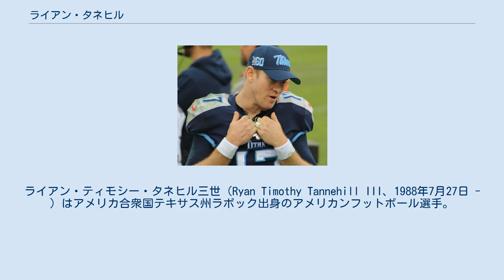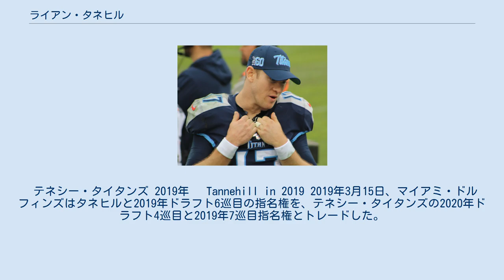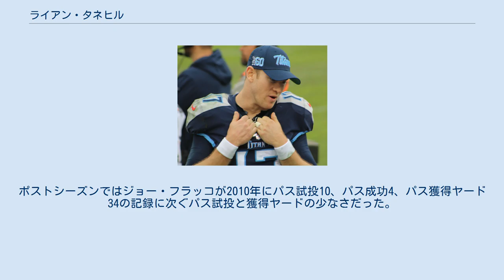ライアン・タネヒル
ライアン・ティモシー・タネヒル三世（Ryan Timothy Tannehill III、1988年7月27日 - ）はアメリカ合衆国テキサス州ラボック出身のアメリカンフットボール選手。
NFLのテネシー・タイタンズに所属。
 テキサス州ラボックで生まれた彼は、同州ビッグスプリングで成長した。
2年次にはディフェンシブバックとして10試合に出場した。
3年次にクオーターバックとしてパスで2,510ヤード、ランで922ヤードを獲得した。
4年次には2試合目で肩を脱臼したが、パスで5,258ヤード、ランで617ヤードを獲得し、チームをプレーオフに導いた。
またパンターとしても平均39.2ヤード、最長84ヤードを記録した。
陸上競技では300メートルハードルで41秒24、三段跳びで13m19cmを記録した。
 テキサスA&M大学に進学した。
なお、ヒューストン大学、テキサスクリスチャン大学、タルサ大学、テキサス大学エルパソ校からもオファーを受けた。
 1年目の2007年はレッドシャツで終えた。
 2年目の2008年、グリーンベイ・パッカーズでヘッドコーチを務めたこともあるマイク・シャーマンがヘッドコーチに就任、サマーキャンプでスティーブン・マギー、ジェロッド・ジョンソンと先発QBの座を争ったが敗れ、WRにコンバートされた。
5試合目に12回のレシーブで大学の新人記録となる210ヤードを獲得した。
その後レシーブ回数と獲得ヤードで共に大学の新人記録を更新した。
それまでの記録は、ロバート・ファーガソンが2000年に作った844ヤードであった。
 2009年もジョンソンと先発QBの座を争ったが、ジョンソンに敗れた。
この年チームトップの46回のレシーブで609ヤードを獲得、4タッチダウンをあげた。
レシーブ46回のうち約80%はファーストダウン獲得あるいは、タッチダウンであった。
この年ビッグ12カンファレンスのオールチームに選ばれた。
クォーターバックとしては8スナップだけ出場した。
 2010年も最初の6試合はWRとして出場、11回のレシーブで143ヤードを獲得した。
カンザス大学戦でQBとしてジョンソンと併用された彼はパス16回中12回成功、155ヤードを獲得、3タッチダウンをあげた。
初先発を果たしたテキサス工科大学戦では大学記録となる449ヤードをパスで獲得した。
全米ランク11位のオクラホマ大学を撃破、チームは全米ランク25位以内に入った。
チームはベイラー大学、全米9位のネブラスカ大学も撃破して25位以内をキープした。
その後、テキサス大学も撃破、ビッグ12カンファレンスのオールチームに選ばれた。
 2011年、全13試合で先発QBを務めた。
パスで3,744ヤードを獲得、29タッチダウン、15インターセプト、パス成功率61,6%、QBレイティング133.2の成績を残すとともに、3タッチダウンランをあげた。
感謝祭の日に行われたライバル校、テキサス大学戦で敗れた。
 大学時代、QBとしては5,450ヤードを獲得、42タッチダウン、21インターセプトの数字を残している。
 大学時代の通算成績 マイアミ・ドルフィンズ 2012年のNFLドラフト1巡全体8位でマイアミ・ドルフィンズに指名されて入団した。
ドルフィンズがQBを1巡で指名するのは1983年のダン・マリーノ以来であった。
ドルフィンズではマリーノ以降、16人のQBが先発していたが、ドラフト1巡で入団したのは、マリーノとプロフットボール殿堂入りしているボブ・グリーシーのみであった。
 2012年7月28日、4年1268万8000ドルで契約を結んだ。
8月20日にヒューストン・テキサンズとの開幕戦で先発QBを務めることが発表された。
デビュー戦では219ヤードを獲得、タッチダウンなし、3インターセプトを喫し、チームは10-30で敗れた。
3インターセプトのうち、2回はスクリメージラインでJ・J・ワットに弾かれた結果起こった。
第2週のオークランド・レイダース戦では200ヤードを獲得、1タッチダウン、インターセプトなしでチームは35-13と勝利した。
しかし第3週終了時点でパス成功率は53%を下回り、1タッチダウン、4インターセプトと苦しんだ。
2週...